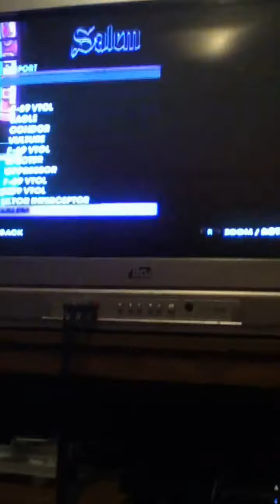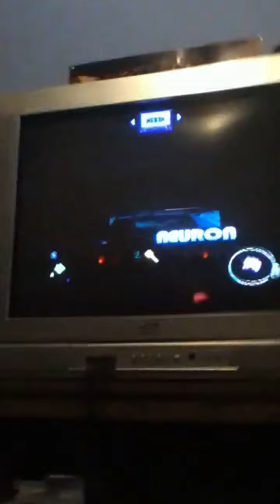Saints row the third epic glitches part2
This is part too of epic glitches sorry about charger part I will cut it out